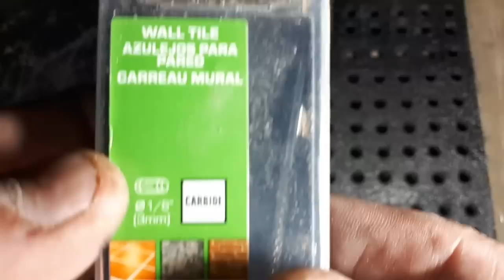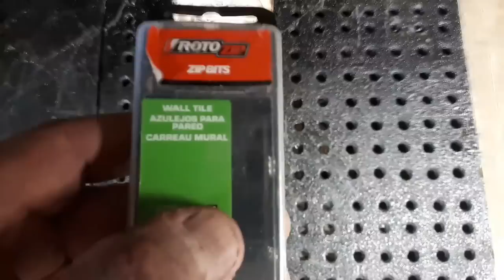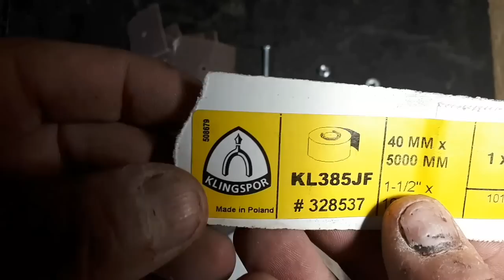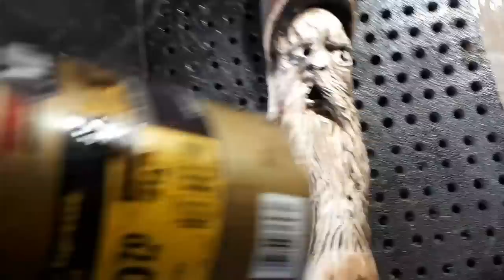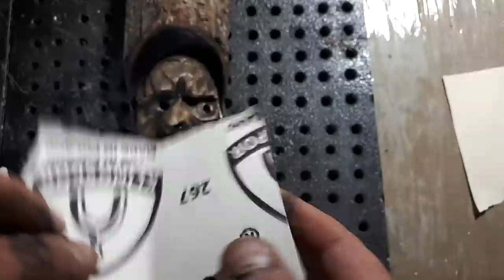Dremel carving 2019. dremel. Wood carving. Carving wood. Woodworking. #4 AND FINAL. Woodspirit.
#4 This is the last step by step wood carving video in this series, I carve the beard hairs , sand them (with a wicked sanding tool i make in the video that fits in dremel flex shaft or any 1/8" rotory tool) and staining.

Open to comments

Kutzall
carving burs I use link,